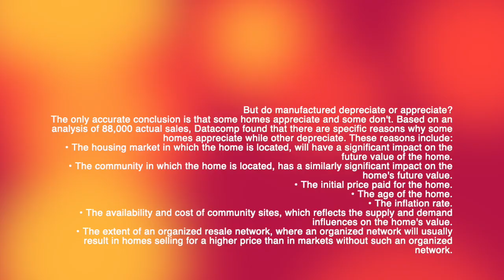Will A Mobile Home Lose Its Value ??? | mobilehomediva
Hi Family

First of all , shout out to Virtous2Mommy Family. She is our family member, go and support her channel!

Thank you for a great question. I can only answer from my experience and research. So I hope you like this video and I encourage you to do some research of your own. Love you!

Christie Vaughn
4920 Bill Gardner Parkway # 103